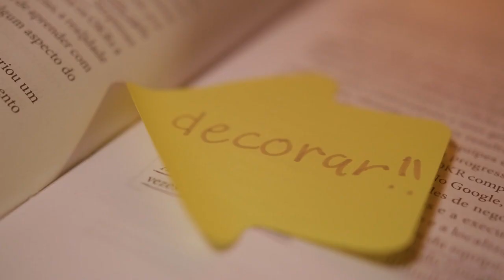EVOLUÇÃO importante no mundo dos concursos saindo na sexta-feira!